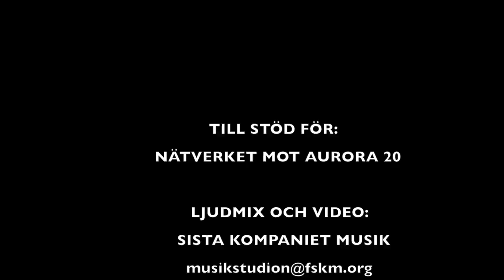Jan Hammarlund - Snurra min jord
Jan Hammarlund deltar i Nätverket mot Aurora 20s kampanj.

Nätverket mot Aurora 20 kräver:
-Stoppa krigsövningen Aurora 20 och framtida liknande övningar
􏰀- Skriv på FN:s konvention om kärnvapenförbud
􏰀- Riv upp värdlandsavtalet med Nato
􏰀- Satsa på avspänning och civil beredskap, inte militär upprustning
􏰀- Stoppa upprustningen - mer resurser till välfärden
􏰀- Inga mer pengar till krigsindustrin - rädda klimatet och den biologiska
  mångfalden

För Freden, Miljön och Välfärden!